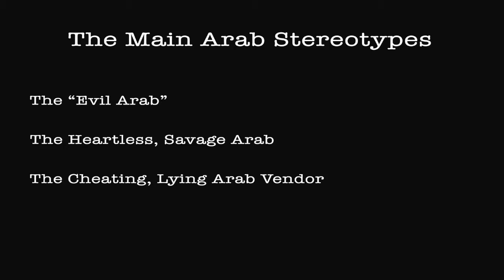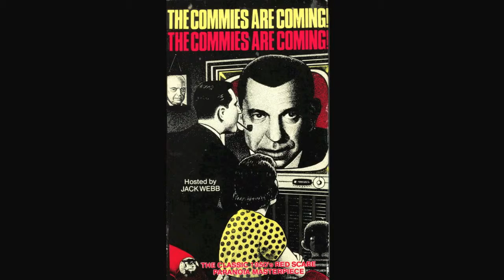The "Arab Scare" by Mitchell Hahn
My Final Presentation on the False Portrayal of Arabs in Film.

By: Mitchell Hahn